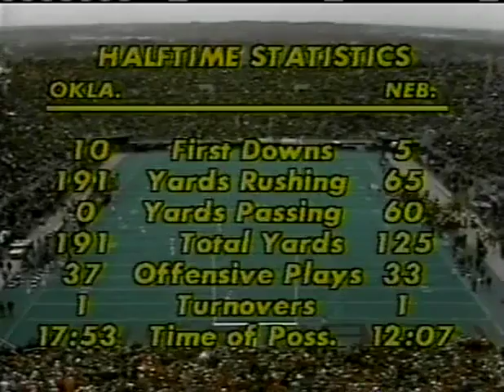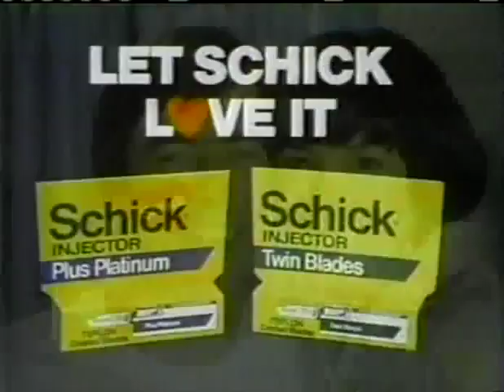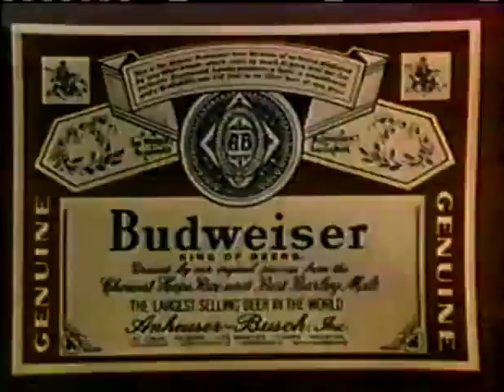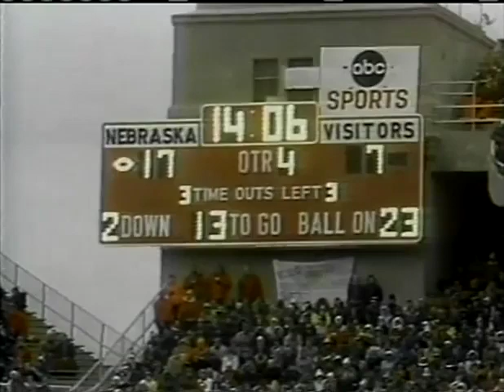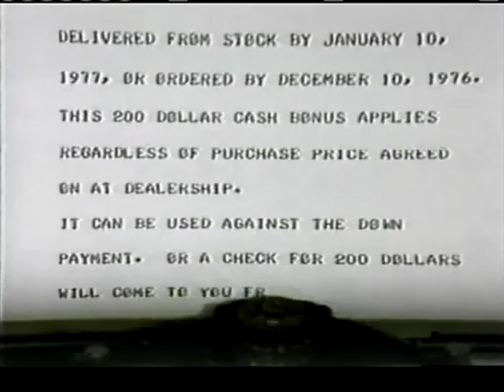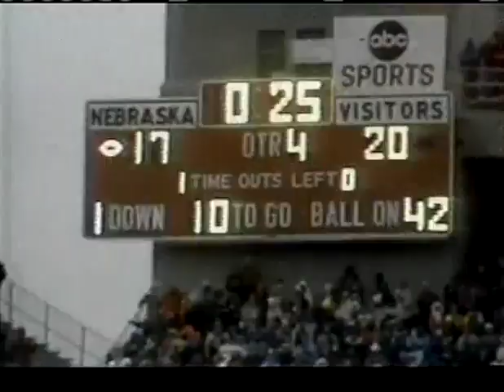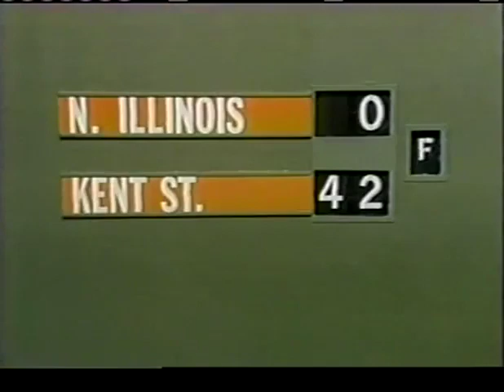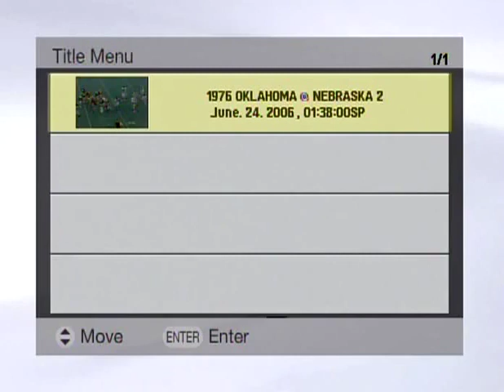1976 - #8 Oklahoma vs #10 Nebraska